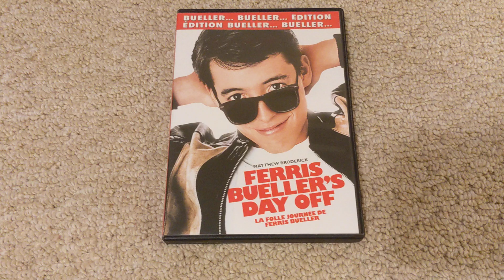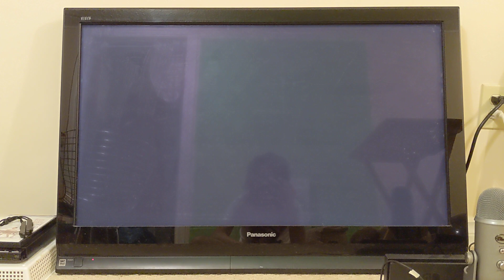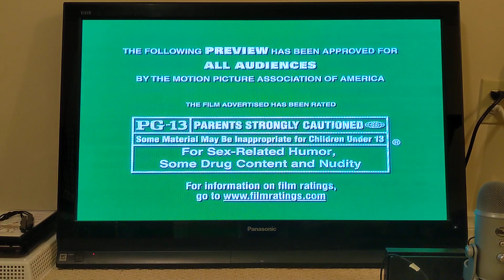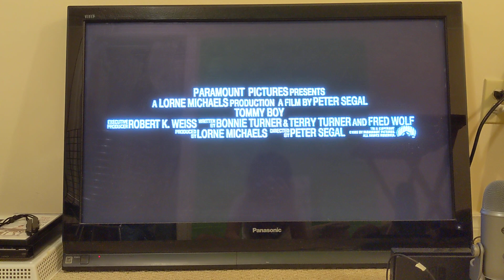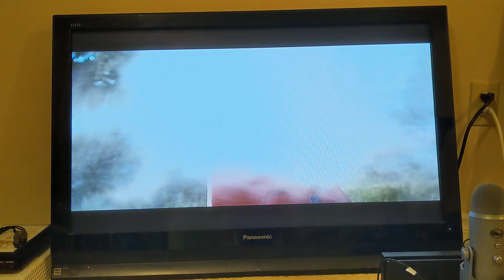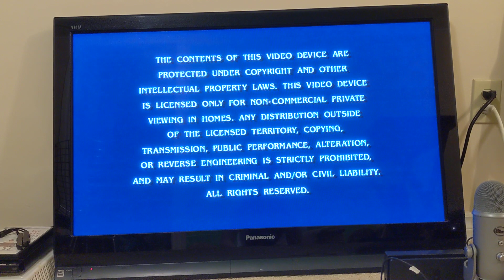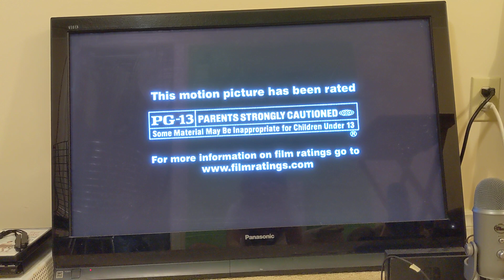Opening to Ferris Bueller's Day Off 2006 Canadian DVD (2011 Reprint)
Requested by Brandon Chau's Movie and Video Game Corner 2003 and Killian's Movie Corner

Differences between American and Canadian prints:
-Nothing

Opening contents:
1. Paramount DVD logo
2. Airplane trailer
3. Tommy Boy trailer
4. Elizabethtown trailer
5. Warning screen
6. The Views Expressed screen
7. DVD menu
8. MPAA Rating screen
9. Paramount Gulf+Western logo